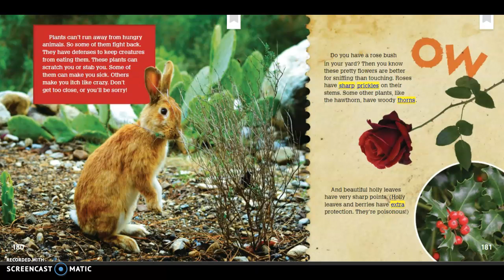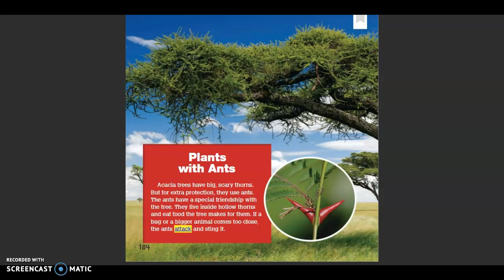Don't Touch Me!